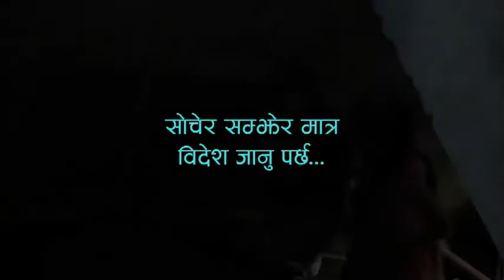Remittance movie || promo || directed Bhojraj Ghimire biratnagar Morang